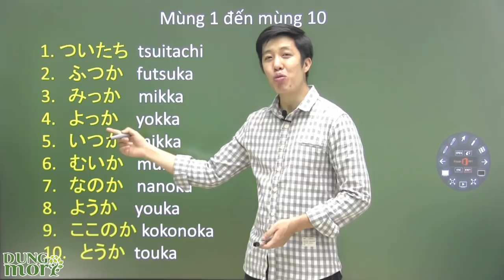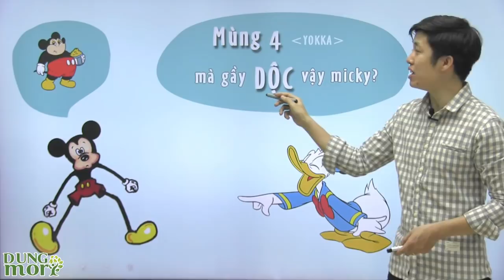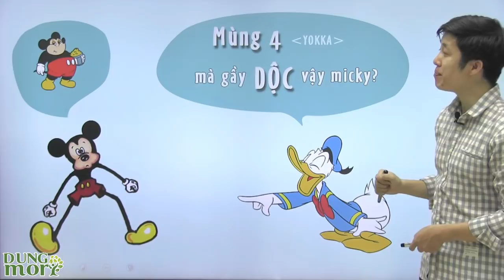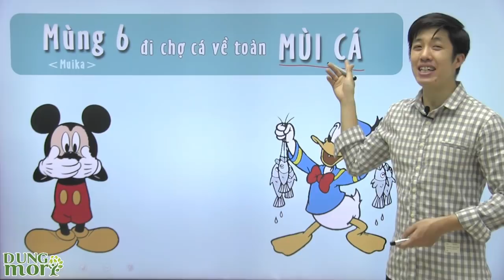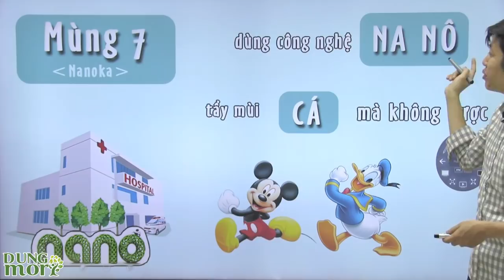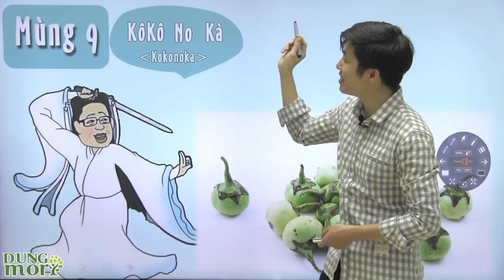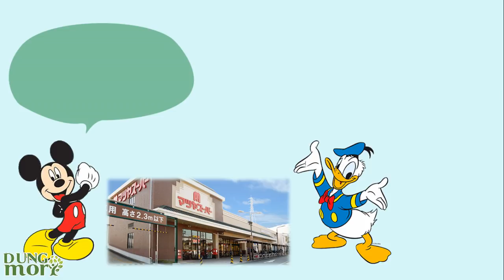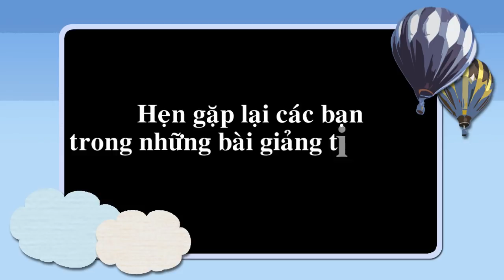Tiếng Nhật cho trẻ em 3 - Cách nhớ Từ mùng 1 đến mùng 10